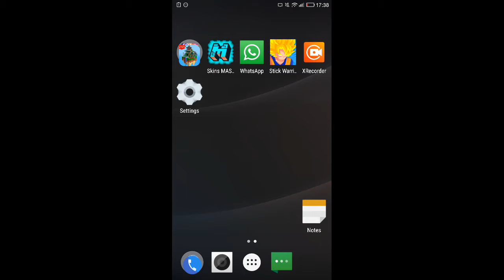Pro game xx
Situation op